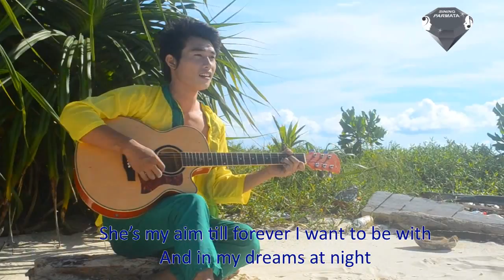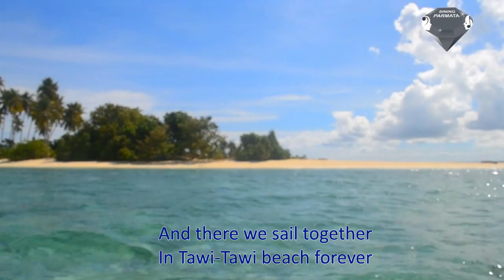Sail Together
"Sail Together" is an original composition by Sining Parmata, a theater troupe based in MSU Tawi-Tawi. The song is inspired by the story of Dellios and Sameta, the two star-crossed lovers whose love story has conquered the heart of every Tawi-Tawian through the song "Budjang Manis". The music video was shot in the white sand beach of Panampangan Island.